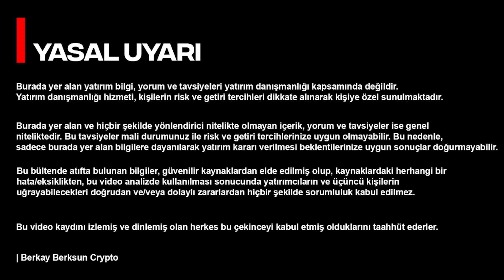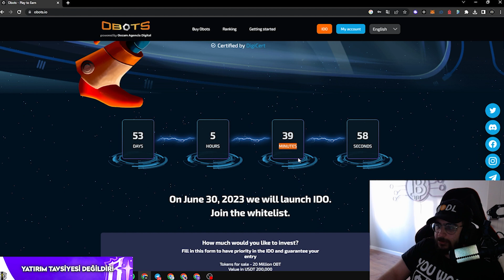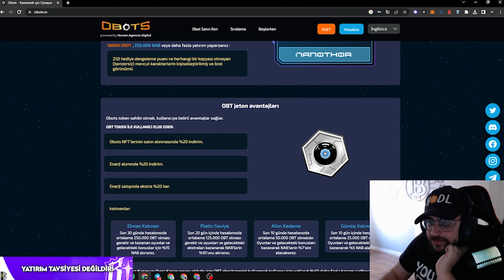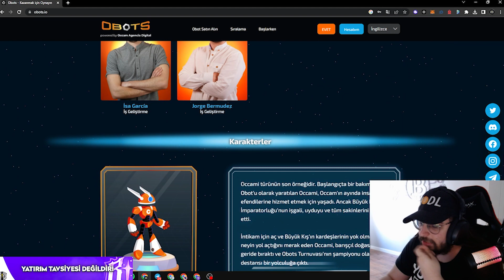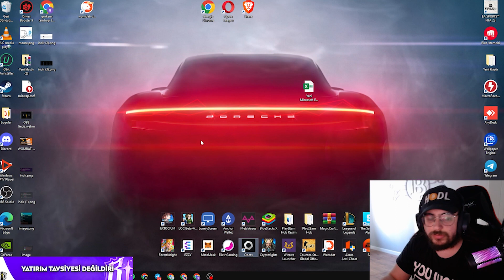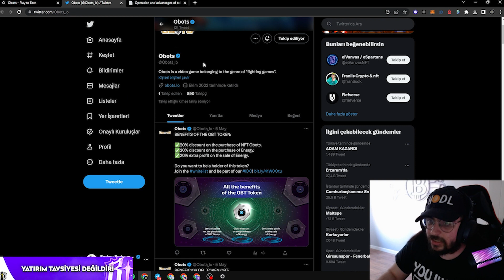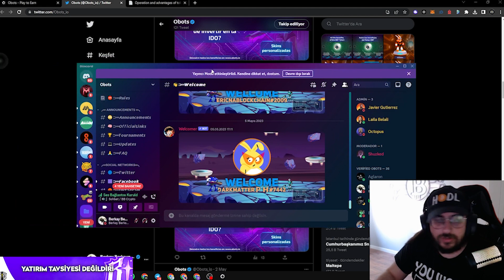Obots Tokeni Çıkıyor Token Satışı !! - Turnuvaya Katıl Yatırımsız Oyna Kazan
Bağış Yapmak için :
BUSD/BSC : 0xeFBAc77ee679Fe807a7F1802Bb725eD6c7C770ae
ETH/ERC20 : 0xeFBAc77ee679Fe807a7F1802Bb725eD6c7C770ae
USDT/TRC20 : TJtZzWoKmjdorjkhxPTPbDJwDphBY8qkWL
Wax : j5ik4.c.wam

❤İyi Seyirler